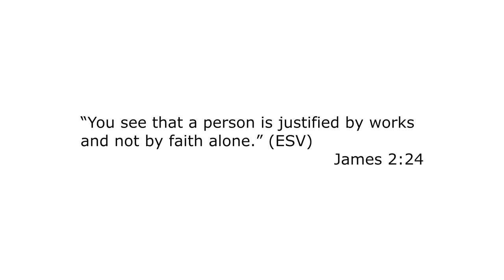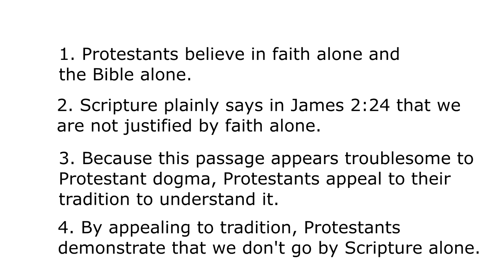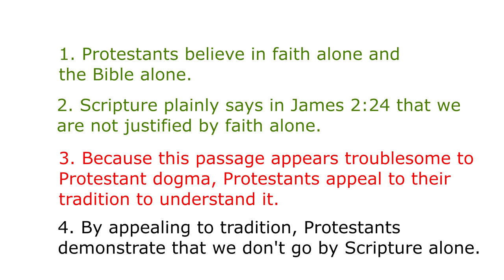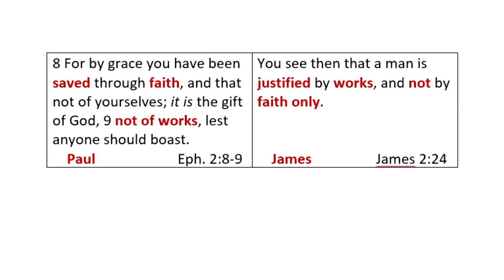A Reply to Dr. Beaumont and the Verse That Could Destroy Protestantism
This is a response to Dr. Beaumont's video in which he claims there is a verse which could destroy Protestantism.